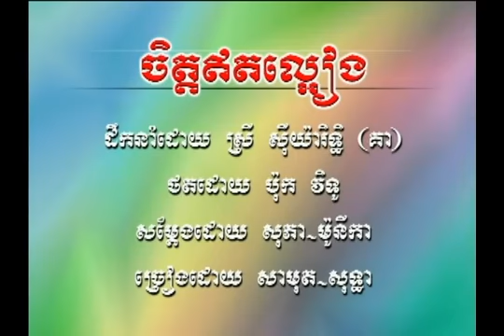Jet eth la eang By Sin Sisamuth